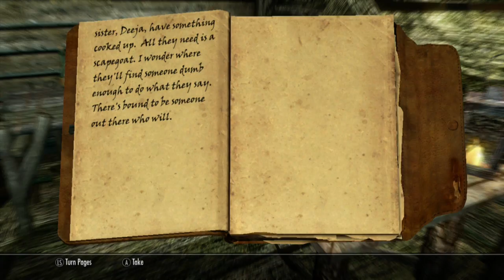Showdown in Broken Oar Grotto (Skyrim)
At last, I get to revisit one of my favorite dungeons in the game, the cavernous and well-light Broken Oar Grotto. Also, I fight a bunch of pirates and jerk bags.